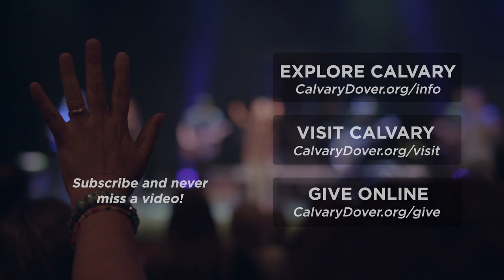The Essentials | Part 1